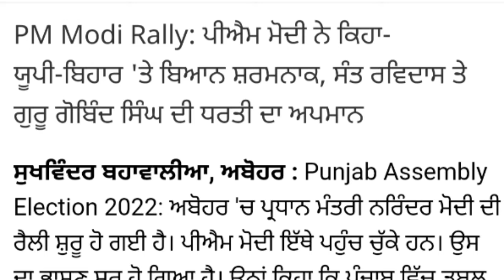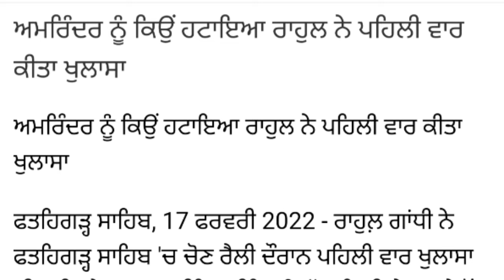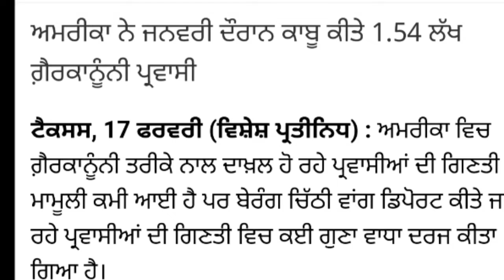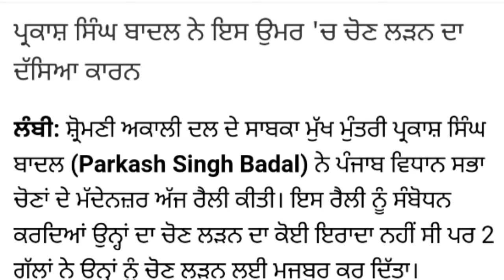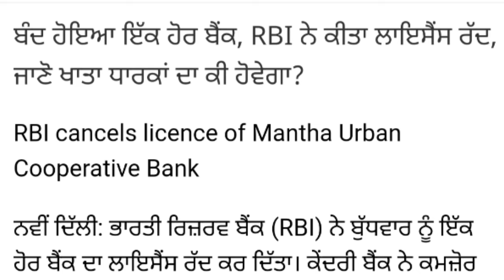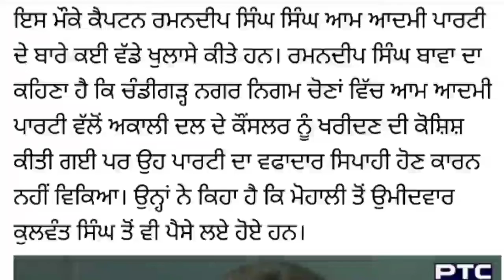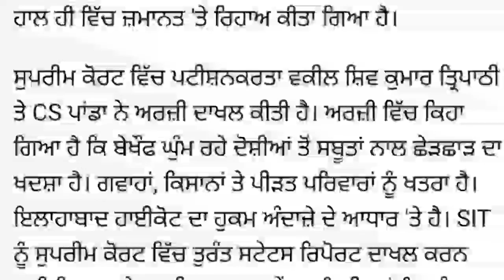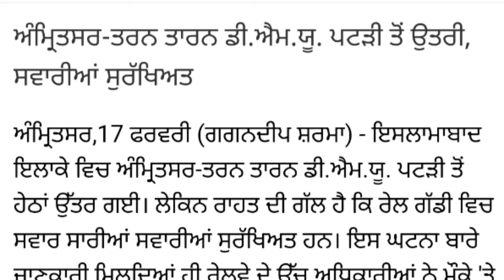Punjab News Live - Latest Punjab News - Bhagwant Mann - Breaking News of Punjab Politics